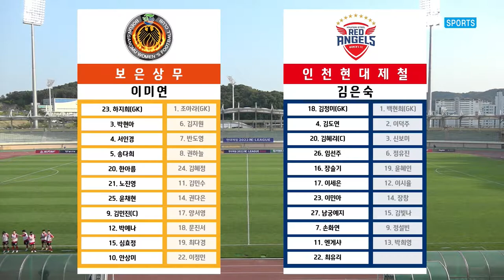H/Lㅣ2022 WK_12R(48) l Boeun vs Incheon - 2022.6.2 l 보은상무 vs 인천현대제철